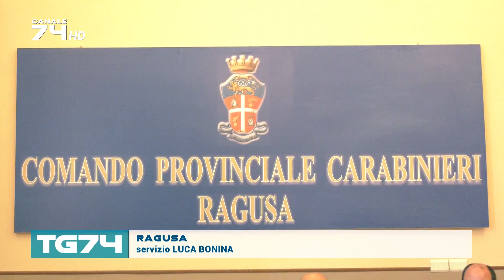RAGUSA - L'ARMA DEI CARABINIERI ACCOGLIE E PRESENTA IL TEN. COL. PALATINI